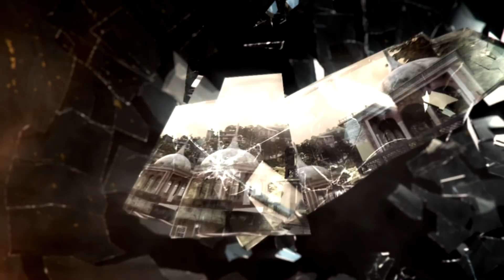Let's Play Call of Duty: Modern Warfare 3: Black Tuesday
Yay for first real commentary. Please leave your feedback.

Did you like the intro?
The template is from a youtube user by the name of DeviceTutorials. You will need Adobe After Effects to open the file.